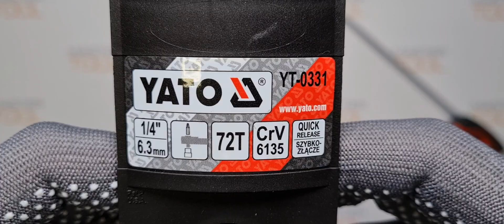Трещотка под биты и головки 1/4" 136 мм YATO YT-0331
Товары из видео можно приобрести в наших магазинах:
OZON (дарим 100 бонусов):

Трещотка для бит YATO и гол. 1/4", CrV, 136мм YT-0331 - это ручной инструмент для закручивания как в правую, так и в левую стороны.  На трещотке расположен переключатель для изменения направления вращения храпового механизма.
Инструмент изготовлен из прочной хромванадиевой стали CrV6135, что позволяет увеличить его срок службы. Рукоятка трещотки выполнена из высококачественного пластика .